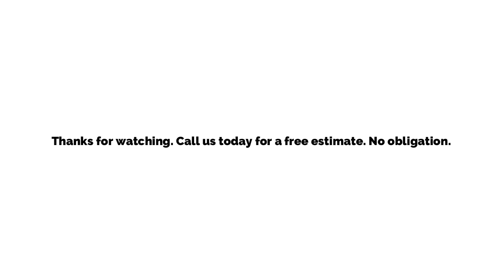Hawaii metal roofing contractor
The Last Roof You'll Ever Need!
New, unique, affordable, and revolutionary aluminum metal roofing for your home in Honolulu